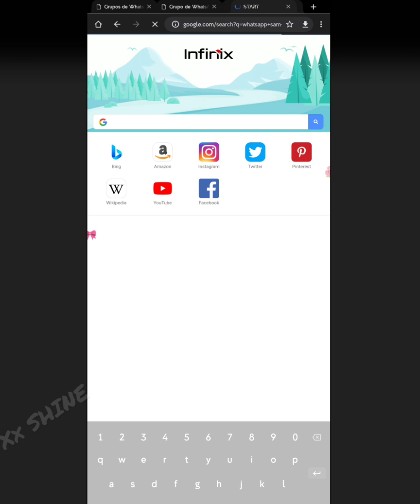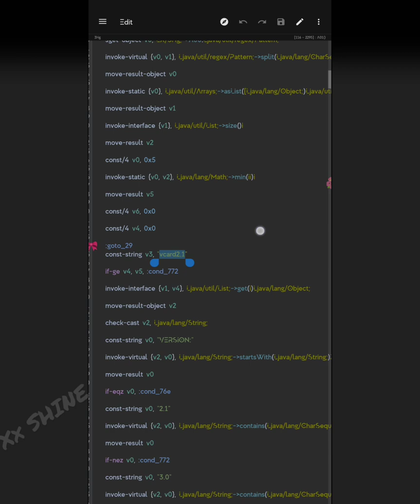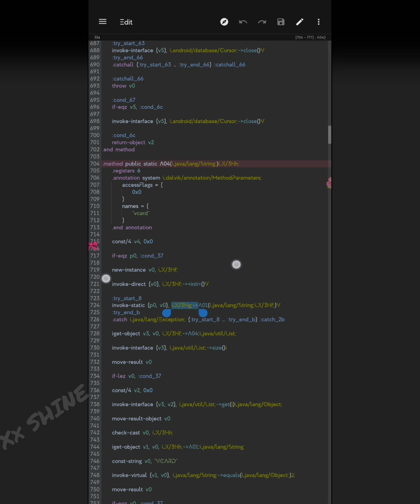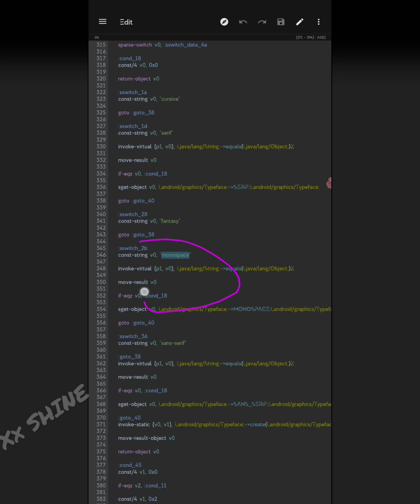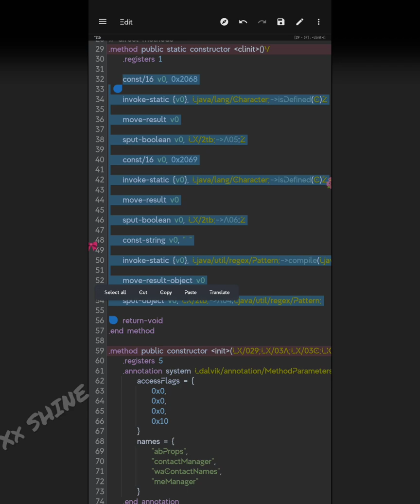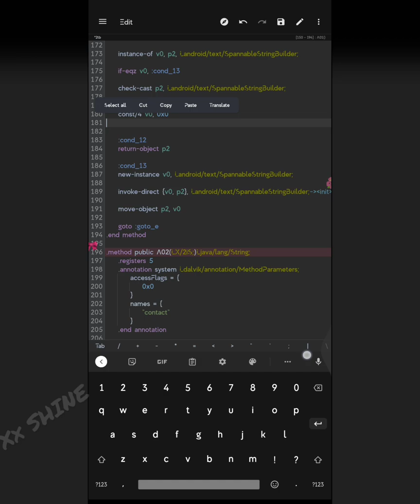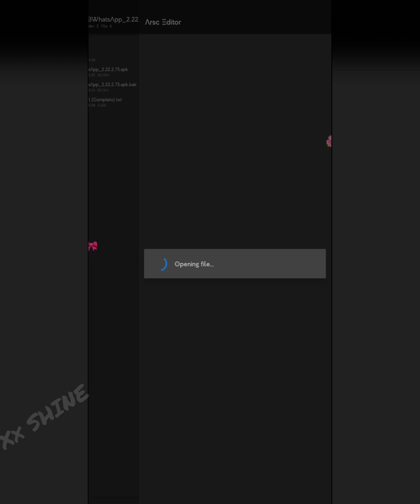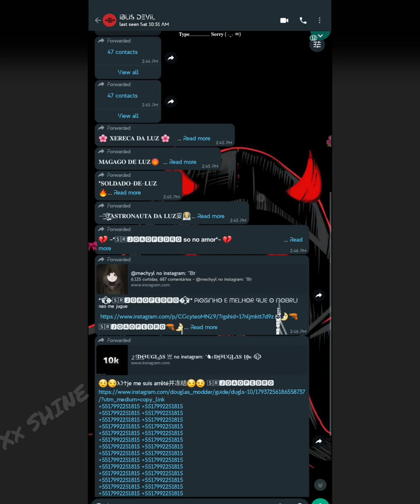MELHOR FÁCIL MÉTODO COMO CONSERTAR NOVA TRAVA DO VCARD2.1 MONOSPACE 58% 🔥 MT MANAGER / Xx SHINE